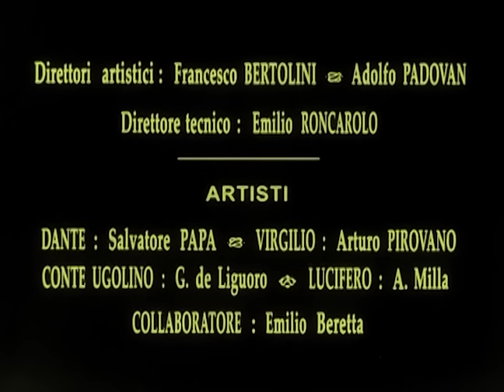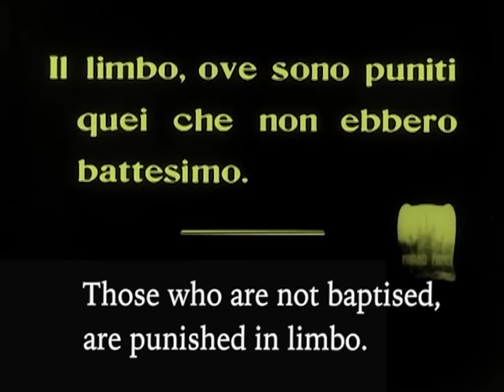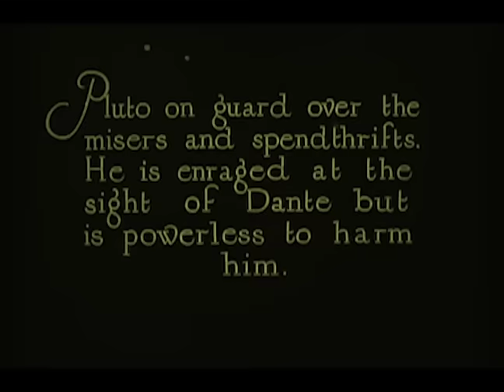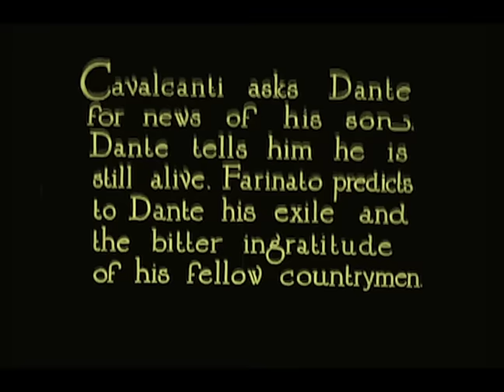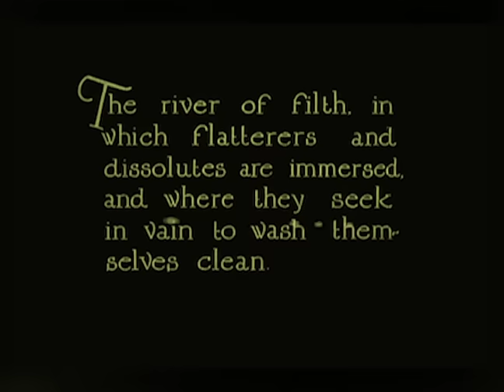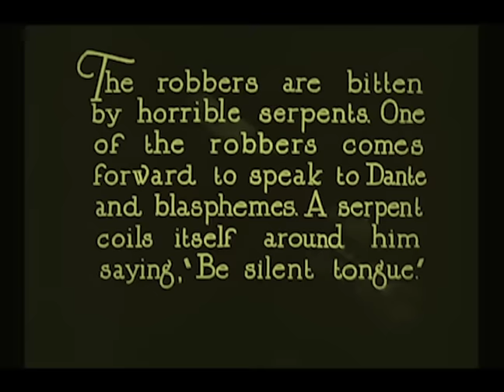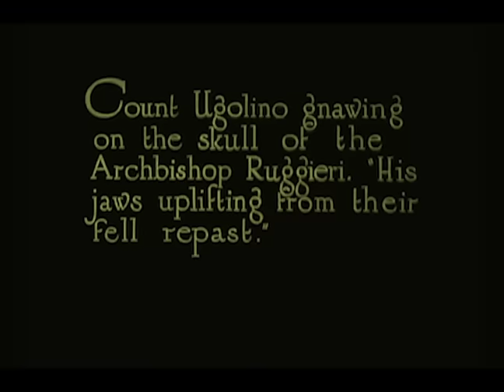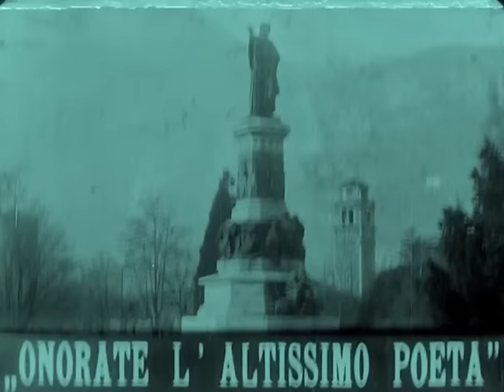L'inferno (1911) FULL MOVIE w/LIVE SCORE (2016)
Score by Mike Kiker (organist with St. James & The Apostles)

For fans of:
Goblin, Tangerine Dream, Mike Oldfield, Gong, Pink Floyd, Vangelis, Popol Vuh, Sinoia Caves, Dungen, The Flaming Lips, and a hell of a lot more

"L'Inferno" is a 1911 Italian silent film, loosely adapted from Dante Alighieri's 'The Divine Comedy'. "L'Inferno" took over three years to make, and was the first full-length Italian feature film ever made.
The score was performed live with the film on October 19th, 2016 at RUBA Club in Philadelphia, Pennsylvania.
Recorded direct to 2-track stereo.

This edit of "L'Inferno" by Richard Campbell of Cinema Ray.

*I was asked by the organization Cinema Ray in early September 2016 to perform a live score with a silent horror film, as a part of their month-long "Silent Screams with Live Music" series. Of the choices I was given, "L'Inferno" was the first film that I watched and even before finishing it or watching any of the other films, I knew that this was the film meant for me. I was disturbed on a psychic level, yet intrigued by what amazing feats the filmmakers had accomplished in their day. With the exception of the Overture (recorded in September 2016) and a few recurring themes, this score was about 95% improvised. I worked up various sounds and progressions, but didn't decide on a set structure until within the performance itself. I just reacted naturally to the feel of the film as it progressed. This was an absolute labor of love to put together with Rich and Allison from Cinema Ray and to release. Enjoy with an open mind. - Mike Kiker, 4/27/2017